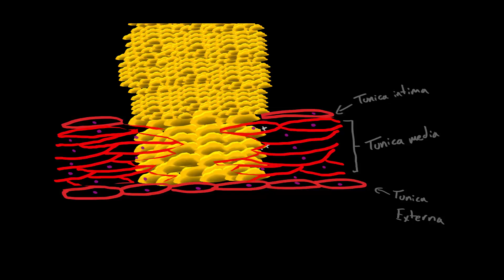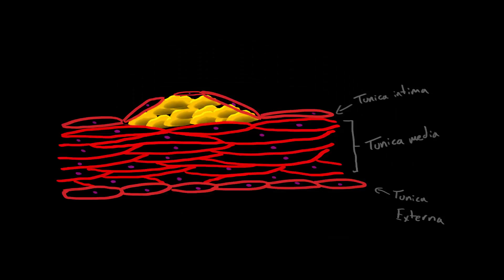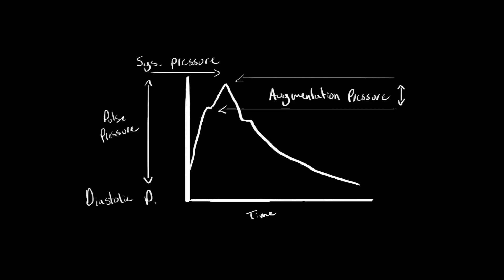Arteriosclerosis for Paramedics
References:

1 Andrus E, Allen E, Wright I, et al. The pathogenesis of arteriosclerosis. International Journal Of Epidemiology [serial online]. December 2015;44(6):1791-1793. Available from: MEDLINE Complete, Ipswich, MA. Accessed December 16, 2016.

2 Tölle M, Reshetnik A, Schuchardt M, Höhne M, van der Giet M. Arteriosclerosis and vascular calcification: causes, clinical assessment and therapy. European Journal Of Clinical Investigation [serial online]. September 2015;45(9):976-985. Available from: MEDLINE Complete, Ipswich, MA. Accessed December 16, 2016.

3 Fishbein G, Fishbein M. Arteriosclerosis: rethinking the current classification. Archives Of Pathology & Laboratory Medicine [serial online]. August 2009;133(8):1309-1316. Available from: CINAHL Complete, Ipswich, MA. Accessed December 16, 2016.

4 Kunz J. Initial lesions of vascular aging disease (arteriosclerosis). Gerontology [serial online]. November 2000;46(6):295-299. Available from: MEDLINE Complete, Ipswich, MA. Accessed December 16, 2016.

5 Imaizumi K, Adan Y, Shibata K. Role of dietary lipids in arteriosclerosis in experimental animals. Biofactors (Oxford, England) [serial online]. 2000;13(1-4):25-28. Available from: MEDLINE Complete, Ipswich, MA. Accessed December 16, 2016.

6 Kotoulas C, Melachrinou M, Konstantinou G, Alexopoulos D, Dougenis D. Bronchial arteries: an arteriosclerosis-resistant circulation. Respiration; International Review Of Thoracic Diseases [serial online]. 2010;79(4):333-339. Available from: MEDLINE Complete, Ipswich, MA. Accessed December 16, 2016.

7 Voudoukis I. Cold pressor test: a new application as a screening test for arteriosclerosis. Angiology [serial online]. September 1973;24(8):472-479. Available from: MEDLINE Complete, Ipswich, MA. Accessed December 16, 2016.

8 Alvarez W. Cerebral arteriosclerosis: with small, commonly unrecognized apoplexies. Geriatrics [serial online]. May 1946;1(3):189-216. Available from: CINAHL Complete, Ipswich, MA. Accessed December 16, 2016

9 University of Rochester Medical Center. (2008, March 17). How Diabetes Drives Atherosclerosis. ScienceDaily.

10 World health organization. (2014, May). The top 10 causes of death.